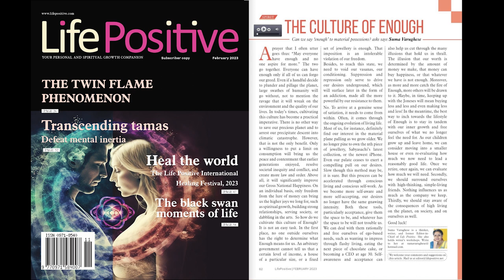THE CULTURE OF ENOUGH